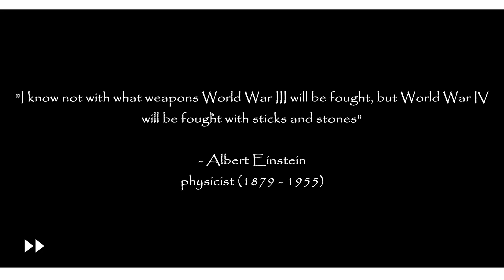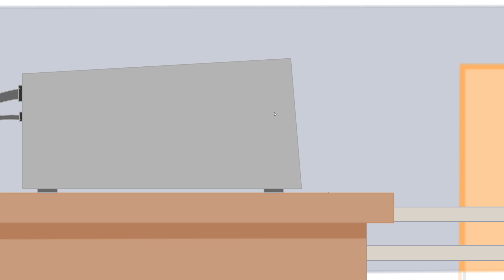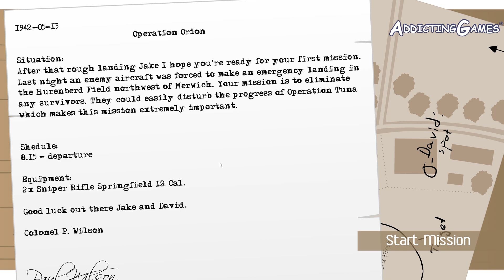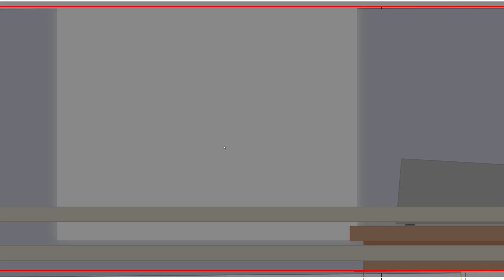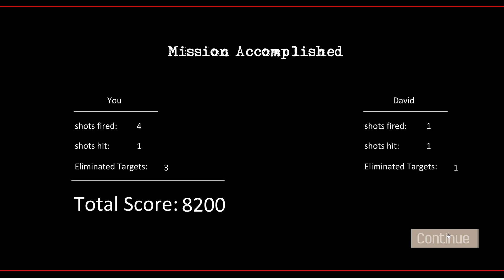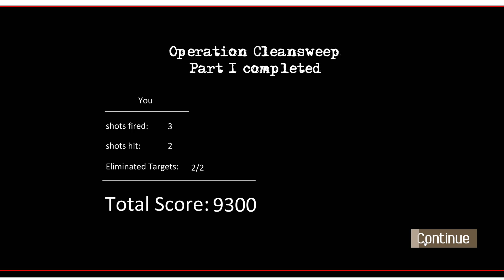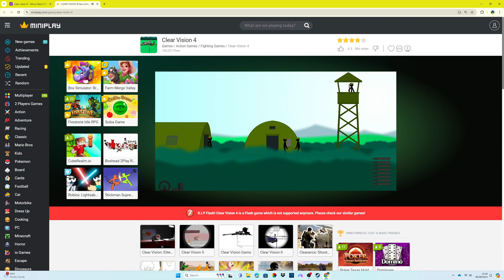CLEAR VISION 4 (miniplay)